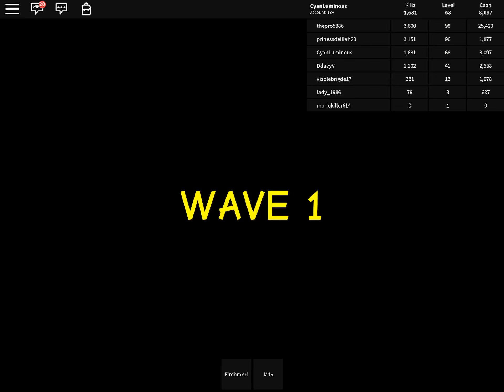Roblox Zombie Rush (part 5)